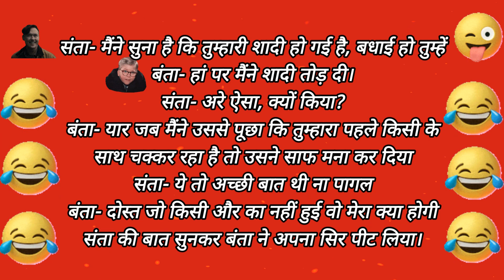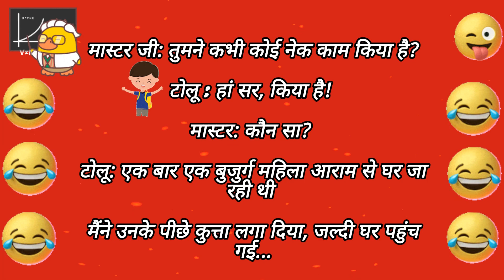Funny Jokes | Funny Jokes in Hindi | Funny Jokes Video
Funny Jokes | Funny Jokes in Hindi | Funny Video Status